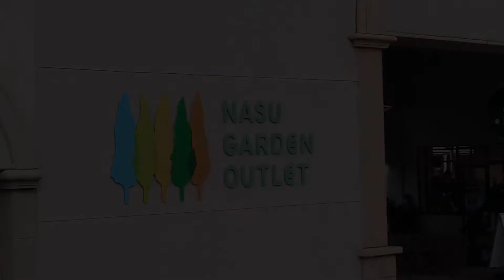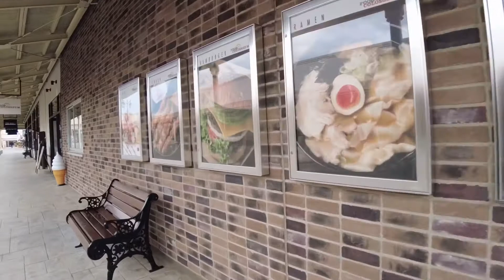Take a walk at Nasu Garden Outlet/那須ガーデンアウトレットを散歩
This is a video of walking around Nasu Garden Outlet

那須ガーデンアウトレットを散歩する動画です